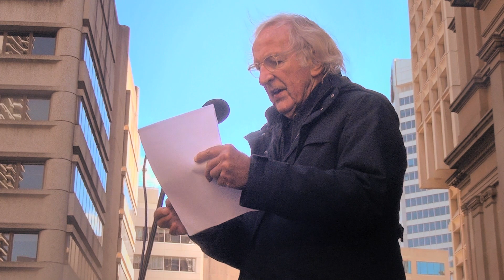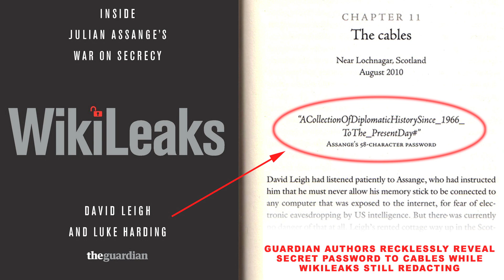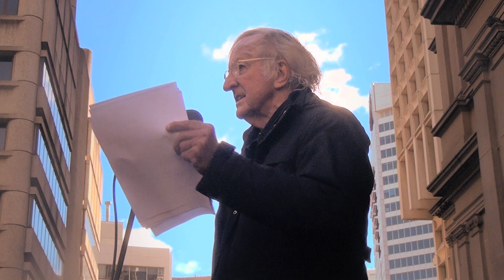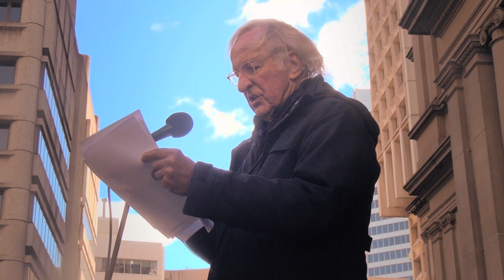John PILGER calls on Australia to help Julian Assange - July 2018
Legendary Australian journalist and film-maker, John Pilger, returned to Australia in 2018 to seek urgent help, both government and public, for the Wikileaks founder Julian Assange. Pilger's public speech at Sydney Town Hall on that occasion was informative and moving.

Assange, he says, has not only been a victim of persecution from multiple countries, including the US from which he was granted political asylum, but also "Vichy journalism", that has served to aggregate lies and smear that demolishes public support for Wikileaks and deflects us from reading the content of their publications.

Pilger reminds us that it was two Guardian journalists, David Leigh and Luke Harding, who published the password to the trove of USG cables while Wikileaks was in the process of redacting them. That instantly gave criminals and intelligence agencies around the world, including those of repressive states, the information they needed to pursue whistleblowers and dissidents.

Pilger read statements from Assange's family, concerning his deteriorating state of health, and from Women Against Rape.